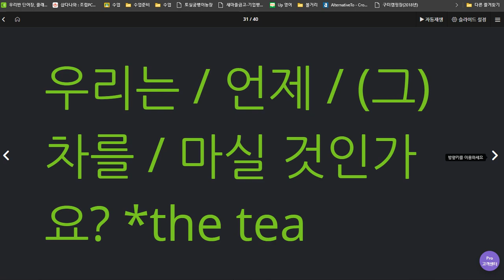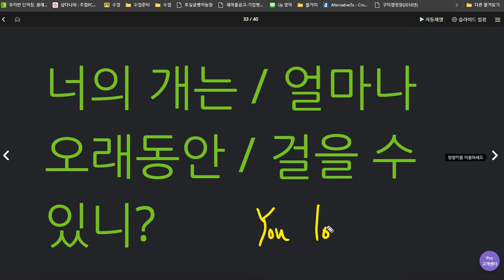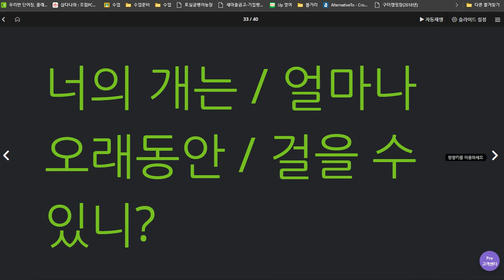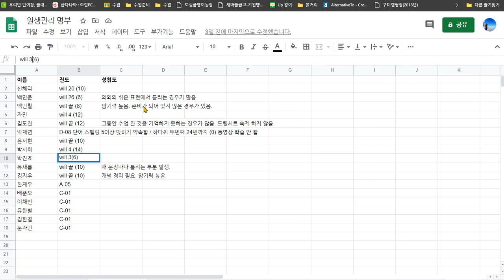박진효 2020 07 06